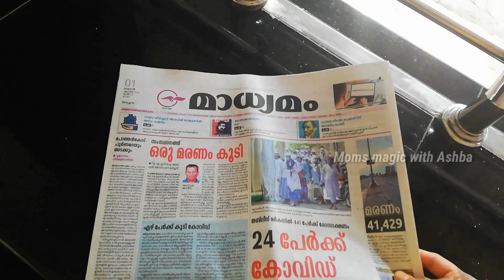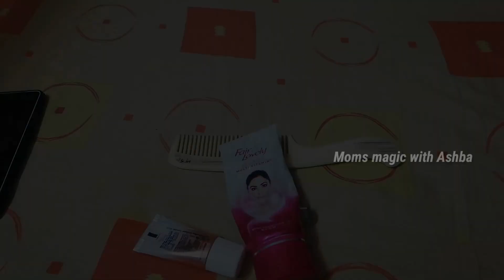One lockdown day in our life | Spending time with Ayshu & Rosi